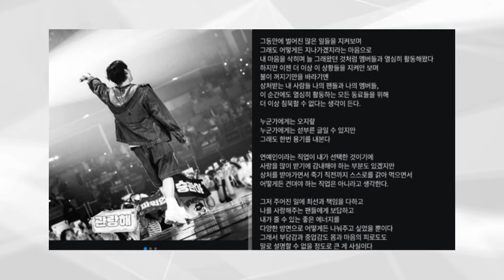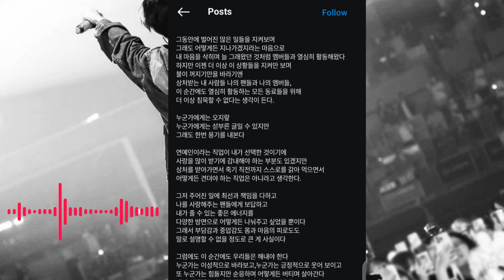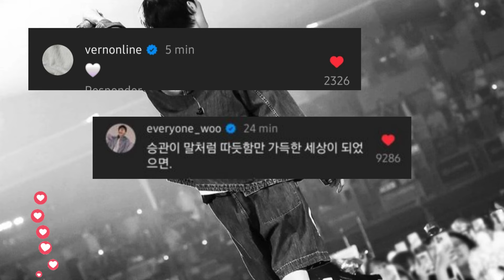SEVENTEEN's Seungkwan speaks out (full translated post available)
In a heartfelt letter, SEVENTEEN's Seungkwan addresses the intense pressures idols face in the K-pop industry. His words have sparked widespread discussion among fans, with some interpreting the letter as a call for change within the industry, and others seeing it as a direct message to HYBE.